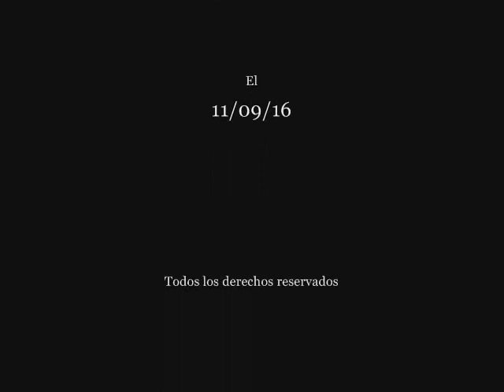ABDERRAHMAN II (Año 821) Pasajes de la historia (La rosa de los vientos)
Capitulo completo de la serie "Pasajes de la historia", sección del programa "La rosa de los vientos" dedicado a Abderrahman II (Año 821), todo el merito es de su director y locutor J.A. Cebrian, d.e.p.